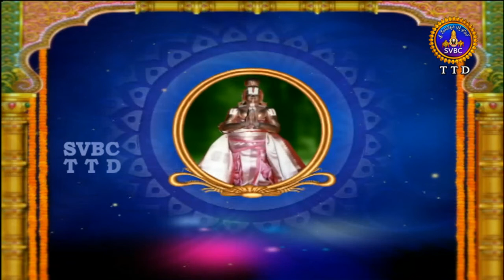Alwar Srisukti | EP 2126 | 16-04-18 | SVBC TTD